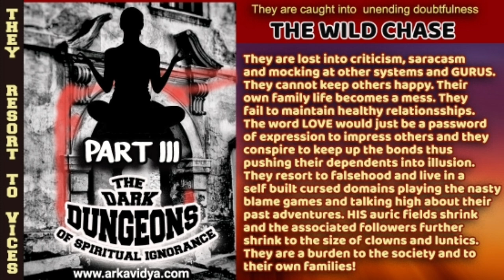IDENTIFY THE FAULTS WITHIN "THE WILD CHASE" ( The Dark dungeons of Spiritual Ignorance PART III )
Meditation
vsptenneti
tantra
mantra
yantra
tsm
keshari
kesharamitra
arkavidya
nandubaba
spirituality
chakras
kundalini
gurudev
initiation
workshops
tantra
positive energy
development
kundalini
gurudev
tenneti
mitraaya namaha
vastu
astrology
vaagdevi bhavishya vaani
temple
ayyappa
shlokas
chanting
music
healing
rich
abundance
health
boost inner energy
clear black magic and evil
highest good
well being
soothing
calm
healthy
yogia
veda
purana
shiva
ayyappa
god
# relax
tools
yantra
talisman
amulet
charms